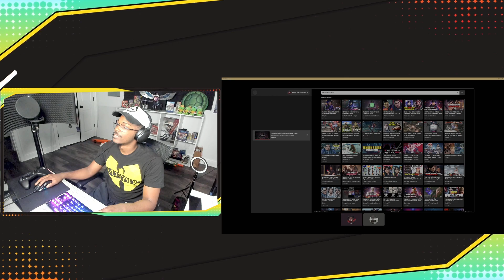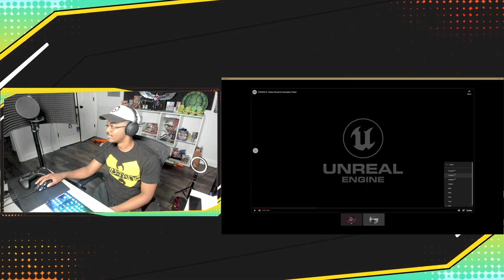[Tekken] SHES A FREAKING MISHIMA!?!?! | REINA Reaction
Twitter is one of the best ways to keep up with my thoughts and ideas within the FGC!

WE BRINGING THE HEAT!